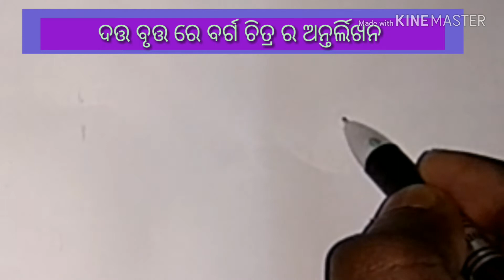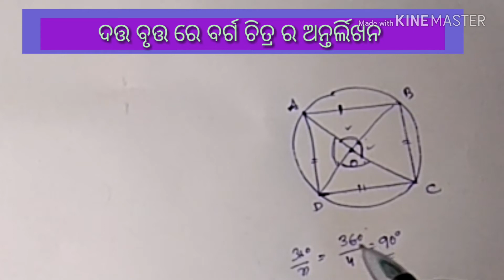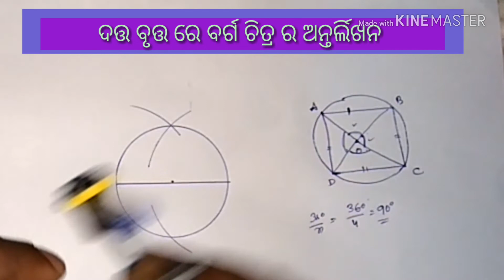.ଅଙ୍କନ,ଅନୁଶୀଳନୀ 6(c),basic consept 2,ବର୍ଗ ଚିତ୍ରର ଅନ୍ତର୍ଲିଖନ।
hello friends,
In this vedio we tried to explain about construction of math in odia medium.Construction is an interesting branch of geometry in school level.It develops the knoledge of aplication  skills in life.In this vedio we tried to explain construction of math of class 10  in easy method.
         ଦଶମ  ଶ୍ରେଣୀ ଗଣିତ ବିଷୟ ରେ ଜ୍ୟାମିତିର ଅଙ୍କନ ଏକ ବିଶେଷ ଆଧ୍ୟାୟ ।  ଏହି ବିଡିଓ ରେ ଆମେ   ଦଶମ ଶ୍ରେଣୀ ର ଅଙ୍କନ କୁ ସରଲ  ପ୍ରଣାଳୀରେ ବୁଝେଇବାକୁ ଚେଷ୍ଟା କରିଛୁ । ଆଶ।  କରୁଛୁ ଆପଣ ମାନଙ୍କୁ ଭଲ ଲାଗିବ ।
         priya bandhu,
                         bidyalaya starare ganita bisayare jyamitika amkana eka bisesha adyaya .ehi vidio eka ankana vedio . ,ethare dasama sreni ankana bujeibaku chesta karajaichi . dasama geometry ra eha eka sahaja chapter. asha karuchu apana mananku bhala lagiba.1 class 10 math odia.
2.odia medium math.
3.ankana dasama.
4.dasama sreni ganita.
5.class X mathmatics.
6.class 10 mathmatics.
7.HSE math.
8.odisha math 10.
9ankana class 10.
10.class X ankana.
11.construction odia medium
12.geometry odia medium.
13.jyamiti dasama.
14.dasama geometry.
15.class X geometry odia.
16.class 10 geometry.
17.teactube odia.
18.Teachtubeodia.
19.teach tube odia.
20.tteachtube.